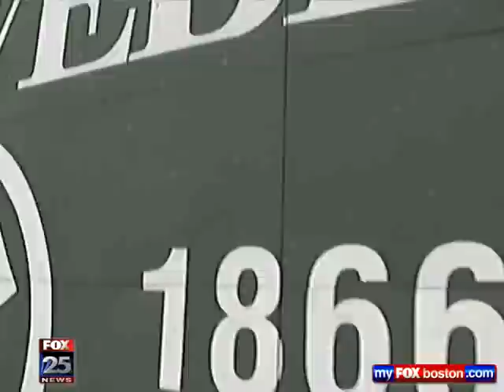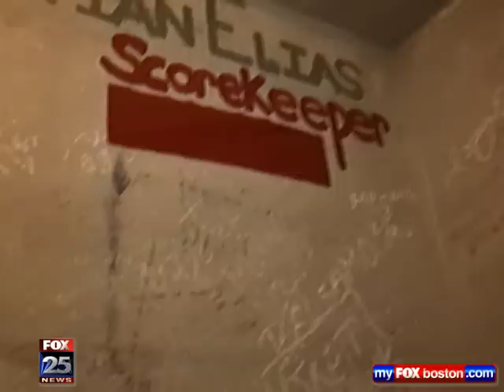Red Sox ready for Fenway Park's 100th anniversary | Boston 25 News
While the Red Sox are preparing for Friday's 100th anniversary of their first game at Fenway Park, FOX 25's Kristine Leahy took us for a tour.

ABOUT Boston 25 News:
Boston 25 News is your home for breaking news, live video, traffic, weather and your guide to everything local for Massachusetts

CONNECT WITH Boston 25 News:
Like Boston 25 News on FACEBOOK Follow Boston 25 News on TWITTER
Follow Boston 25 News on INSTAGRAM